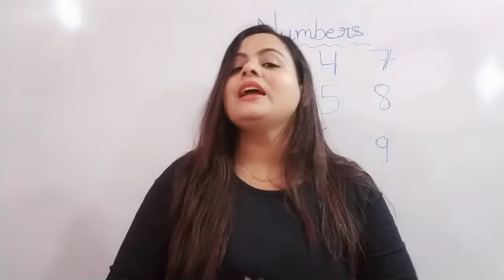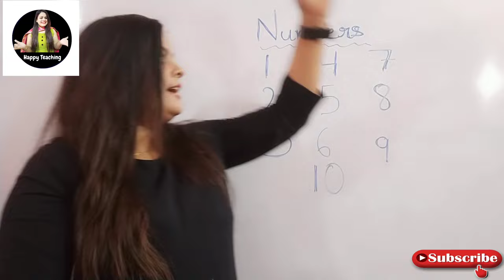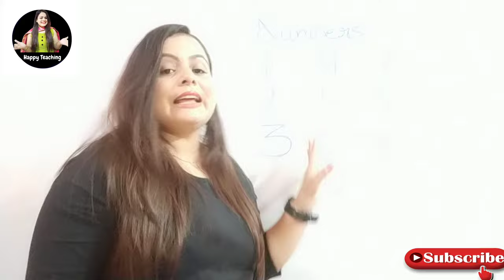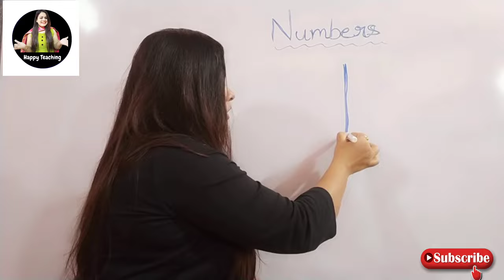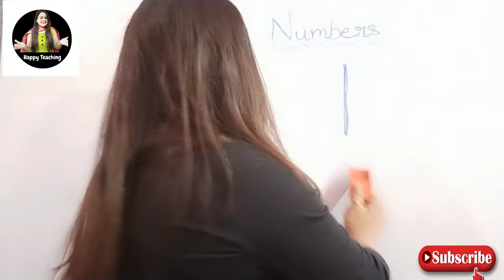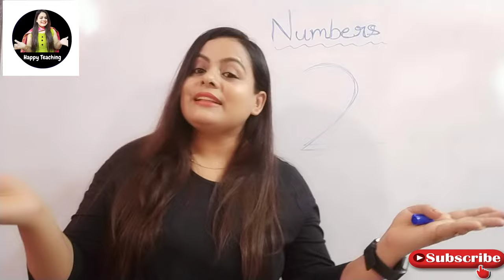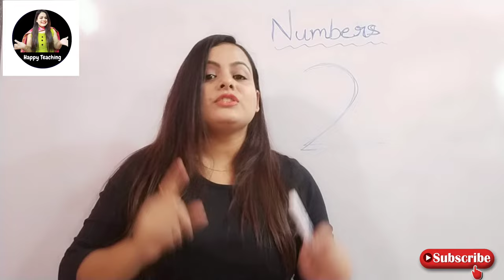Teaching Numbers 1-10 | Activities for Numbers 1-10 | Numbers Song | Maths Activity |Teaching Tips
Are you teaching students about the numbers 1-10 in kindergarten and first grade?! In today's video, I have shared numbers activities with number song I love to use when teaching number 1-10! Just click play to watch :)

Teaching numbers can be difficult if you don’t know how to teach numbers to kindergarten kids. Teaching numbers kids when knowing how to teach numbers to kindergarten kids is the way forward so watch this video! If you need to be teaching numbers esl learners in your class then watch this video to learn how to teach numbers to kindergarten kids. Teaching numbers little learners doesn’t have to be difficult if you know how to teach numbers to young children. Teaching numbers esl learners and knowing how to teach numbers to young kids is important as kindergarten  teacher. So if you are teaching numbers  and want to know how to teach numbers to young learners be sure to watch this video till the end .

Be sure I make your teaching more interesting and fun
Happy teaching,

Dear all please check all this videos link which are useful for you👇
Teacher’s needful videos

My channel is like a helping hands for the  teachers specially new and fresher teacher those who are looking for ideas and activities for how to teach the Little learners

Following videos you will found on my channel:
Teaching ideas
Teaching Tips for new teachers
Teaching method for kindergarten
Teaching Techniques
How to teach story
How to teach rhymes
How to teach basic English to kids
How to teach good manners
How to teach nursery kids
Classroom management tips
Ideas for teaching kindergarten
How to teach primary kids
Preschool teaching ideas
How to teach kindergarten at school
How to teach nicely in class
Teaching demo for freshers teachers
Teacher's interview question and answers
Fun activities for kindergarten
Warm up songs
Helpful videos for teachers
Classroom English sentences
Classroom dialogues

Dear Teachers and Parents!

Hi all! My name is Manju and I have been making video and creating educational resources for the teachers which really makes them easier to conduct any class with little learners! I am a teacher and I just love to share fun and new ideas for pre primry,primary teachers to use in their classrooms.
Happy Teaching